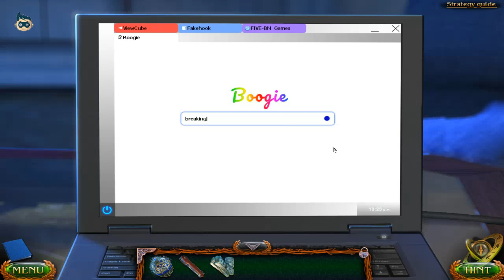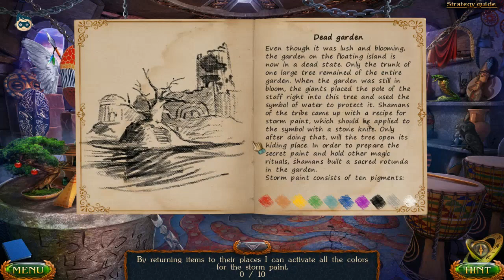Lost Lands 7 Redemption Walkthrough No Skips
Description:

Welcome to lost lands 7 redemption walkthrough no skips Gamzilla.

Five-BN Games presents the next thrilling chapter in the Lost Lands series!

After tirelessly protecting the Lost Lands, Susan is finally headed home—only to discover that a dangerous relic has surfaced on Earth!

But due to the time difference between the two realms, Susan has been gone much longer than expected, and her son Jim is now filled with resentment. Can Susan mend her fractured relationship with Jim while chaos looms on the horizon?

Embark on an epic journey as you uncover hidden locations, gather ancient manuscripts, and use your wits to solve extraordinary mysteries in a race to defeat a vengeful deity!

You'll find all solutions of lost lands 7 walkthrough without skipping.